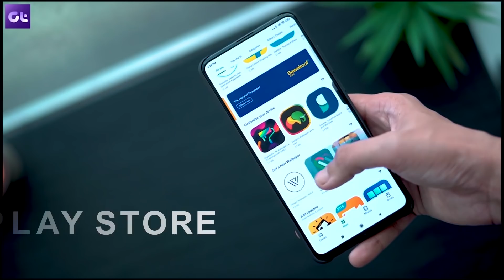Vergonhoso: Joe Williams Hoje Vive Tipo Um Mendigo E É Ignorado De Propósito Nas Redes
a casa esta a cair pra o o pastor ou profeta mais rico do pais e isso é um assunto muito serio.
hoje em dia ja nao se ve aquele tanto de gente que o paparicava a fazer o mesmo nas redes, as suas redes andam vazias de comentarios e isso de alguma forma lhe mata por dentro pois, ele imaginara que, com o tanto dinheiro que ele dizia possuir, poderia comprar o amor as pessoas mas, nao deu, apemas comprou escovinhas e gente interesseira